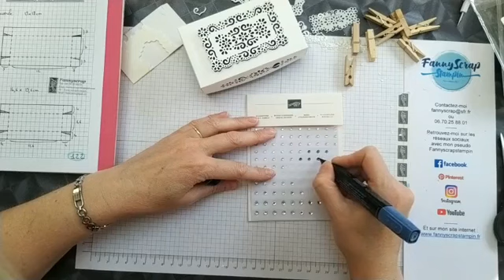Vidéo du 18 avril 2020 - boîte simple et chic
Une nouvelle vidéo avec une boite facile à faire avec tout simplement votre massicot et pour lui donner encore plus de chic, cette fabuleuse découpe de la collection jardin ornementale. Soit en version calicot coquelicot ou en bleu nuit à vous de choisir.
N'hésiter pas à partager un max cette vidéo et à me laisser vos commentaires.